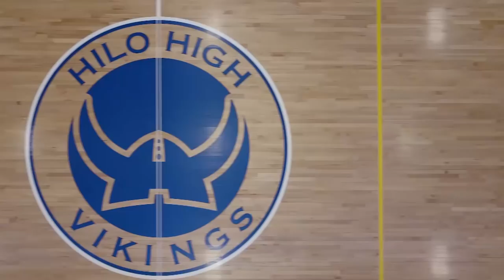08/20/2018 KVIKS Bulletin